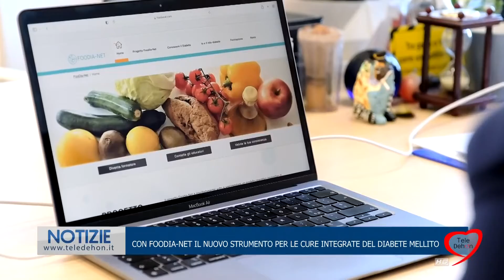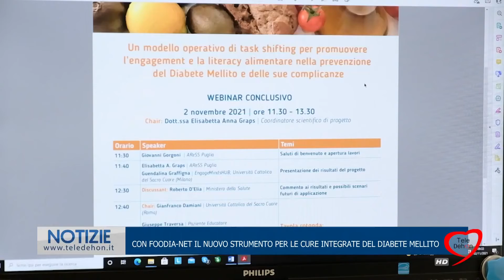CON FOODIA-NET IL NUOVO STRUMENTO PER LE CURE INTEGRATE DEL DIABETE MELLITO